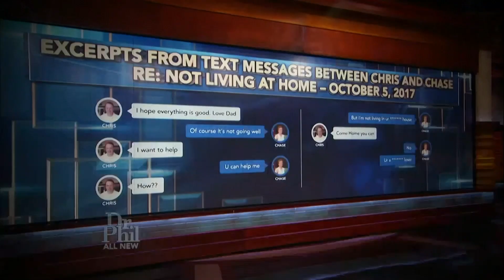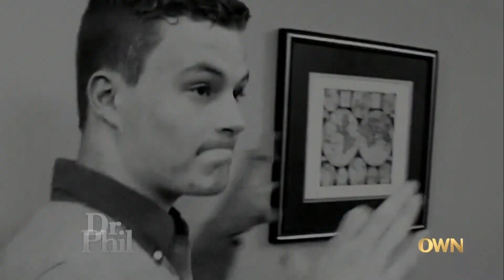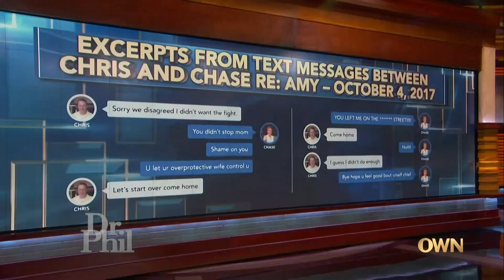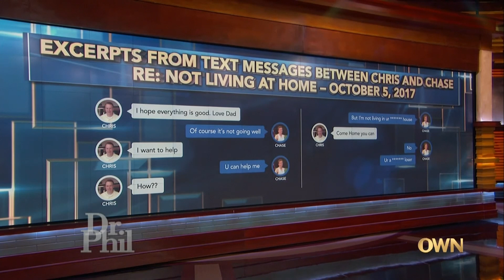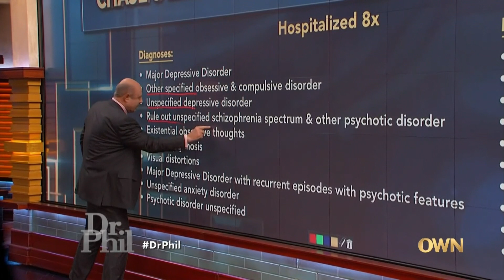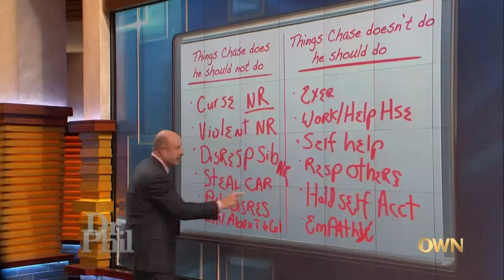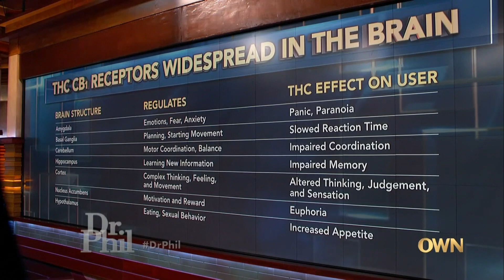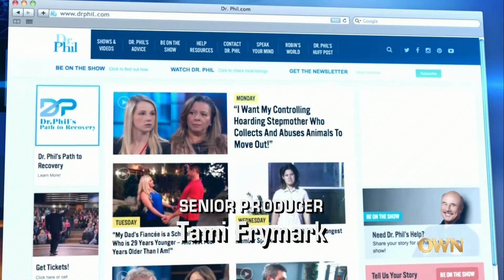From Honor Student To Mental Chaos: The Troubling Journey Of My Quadruplet Son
Chase. 19, dropped out of college after smoking marijuana, which, he says, caused him to have mental problems: his parents say he has terrorized the family ever since. S16 E69